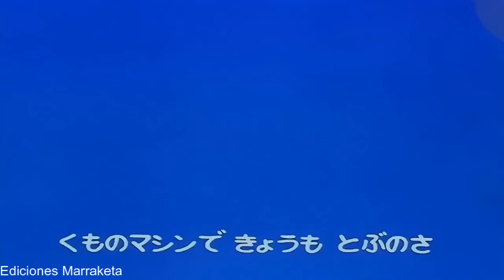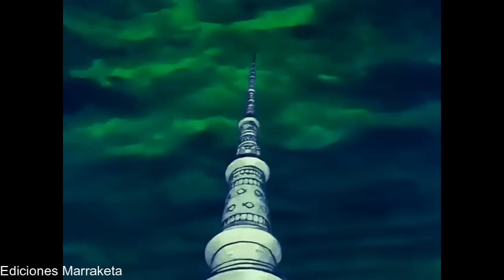Goku vs La Patrulla Roja - Completo en Audio Latino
Momentos Destacados

0:02:20 Gokú decide buscar la esfera de 4 estrellas
0:05:40 Gokú vs Coronel Silver
0:09:25 Gokú se dirige a la Torre de la Fuerza
0:23:05 El Androide Nº8 es liberado - Octavio
0:29:36 Gokú vs General White
0:33:23 La Caìda de la Torre de la Fuerza
0:38:35 Gokú vs General Blue - 1ra pelea - Cueva submarina
0:47:36 Gokú vs General Blue - 2da pelea - Villa Pinguino
0:51:35 Comandante Red amenaza con llamar a TaoPaiPai
0:53:36 Gokú vs General Yellow
0:54:15 Tao Pai Pai hace aparición
0:56:05 La muerte de Bora
0:56:45 Gokú vs Tao Pai Pai - 1ra Pelea
1:05:00 Gokú decide reunir todas las esferas del dragón para revivir a Bora
1:06:01 El momento en que la balanza se inclina hacia la destrucción de la Red Ribbon
1:09:10 Gokú vs Tao Pai Pai - 2da Pelea
1:26:28 Los amigos de gokú se enteran que irá solo a la Base de la Patrulla Roja
1:27:50 Gokú llega a la Base de la Patrulla Roja - Musical épico
1:46:20 General Black decide matar al Comandante Red
1:52:20 Goku derrota al Comandante Black y la patrulla roja se da por derrotada
1:53:10 Ending con la búsqueda de la útima esfera y la resurreción de Bora

Intenté que quedara como una película. Espero les guste ... y que YT no me lo baje xD

Comentario aparte: Es gracioso ver y escuchar la manera en que los actores de doblaje varían el nombre de "ejercito del listón rojo" a "armada de la patrulla roja"; o también los distintos doblajes del famoso kame hame ha: se escucha "kame hame hame", "kame hame wave", o simples gritos que acompañan la maniobra como "uaaa" "iuuuu" "uuuuaa" xD

** El opening está en Japones: Tomé el Opening Japones de la saga de Piccoro DaiMahoo, y lo adapté a la saga de la Red Ribbon.

** el Ending es instrumental y redondea la historia completa.